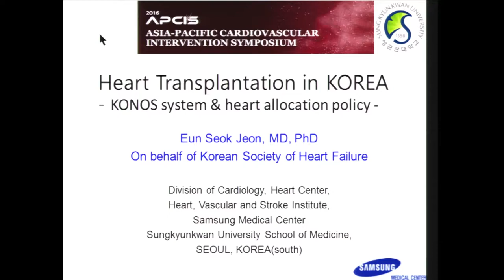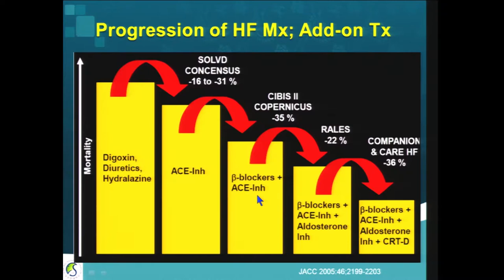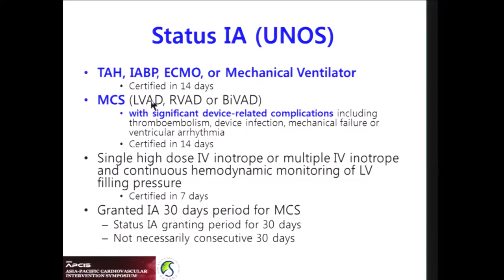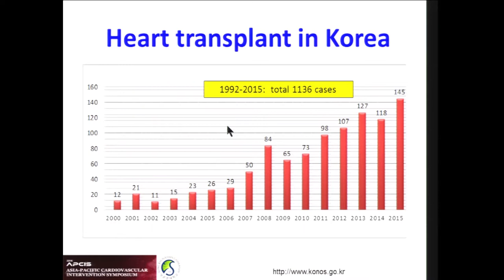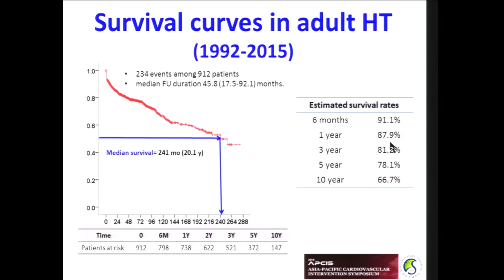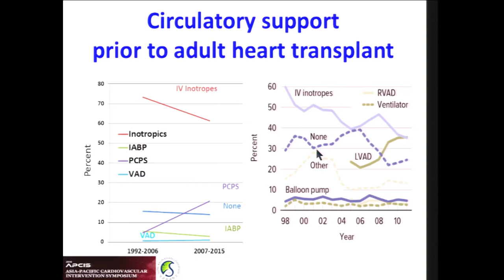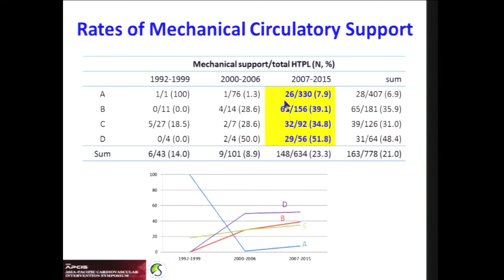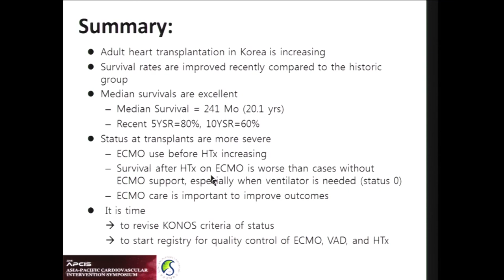Heart transplantation in Korea – KONOS system & heart allocation policy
APCIS 2016
Eun Seok Jeon (Sungkyunkwan University, Korea)